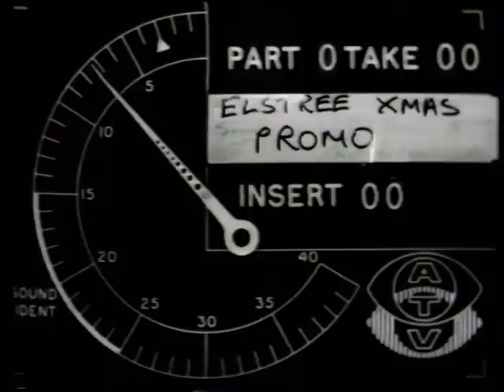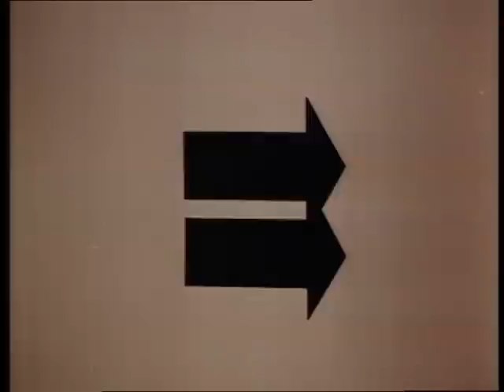ATV Central Elstree promo